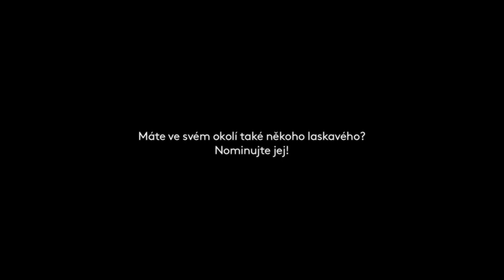Pomáhá samoživitelkám 💙 Silvie Dymáková laskavec 2020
„Když můžu, tak musím,“ říká Silvie Dymáková, režisérka filmu Šmejdi, která od roku 2018 pomáhá samoživitelkám a jejich dětem.

Za tu dobu spolu se svým manželem rozvezla zhruba čtyřem stovkám rodin nákupy
v hodnotě 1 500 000 Kč.

Za svou snahu nyní získala ocenění laskavec.